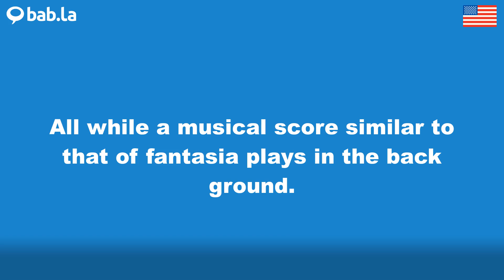FANTASIA pronunciation | Improve your language with bab.la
Improve your spoken English by listening to FANTASIA pronounced by different speakers – and in example sentences too. Learn and love languages with bab.la.